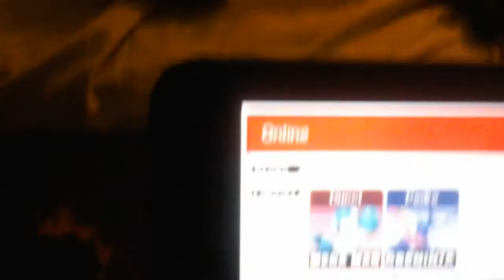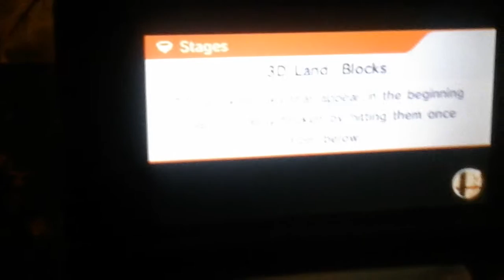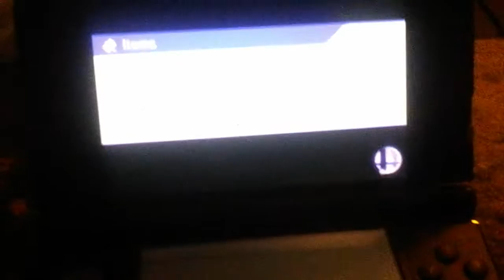Vs for glory as well as Bob and Mastaxenyoux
Reluctant heroes from attack on titan
Fma brotherhood opening 3
Deadman wonderland ending Shiney Shiney
Naruto shippuden opening 6
Kekkaishi ost #23

17 U.S.C. § 107